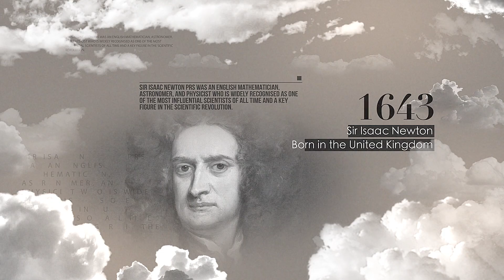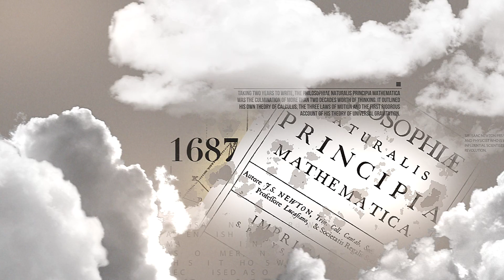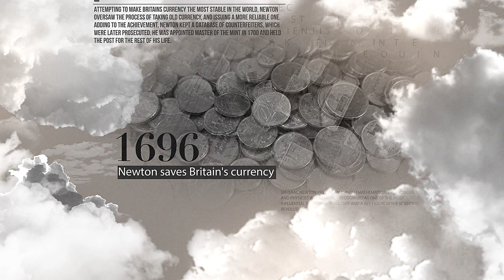Great Thinkers: Isaac Newton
Thinking Putty® is first and foremost about thinking, i.e. developing your memory and creativity through play. We're often inspired by the great minds of the past and present —like Einstein, Nikoli Tesla, Elon Musk, Marie Curie, and Aristotle to name a few — And we decided to spotlight a few of these great thinkers in a series highlighting their work and contributions to science.